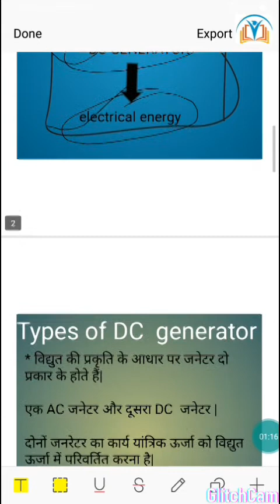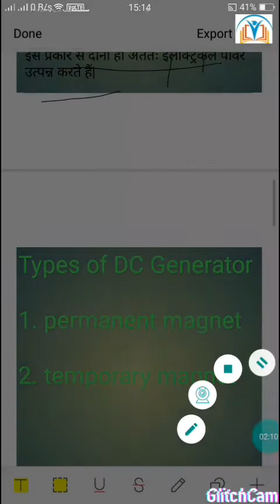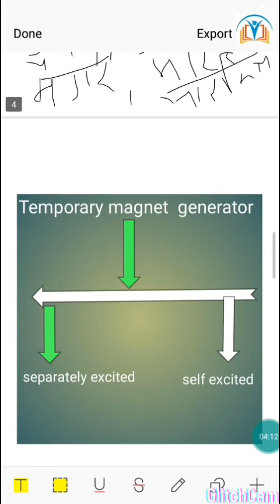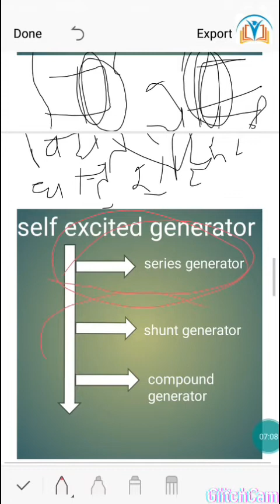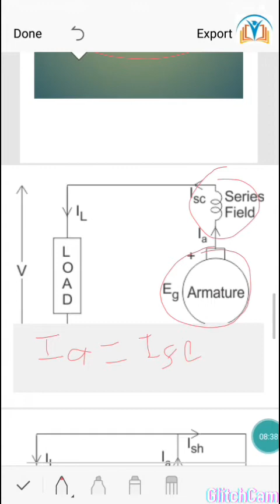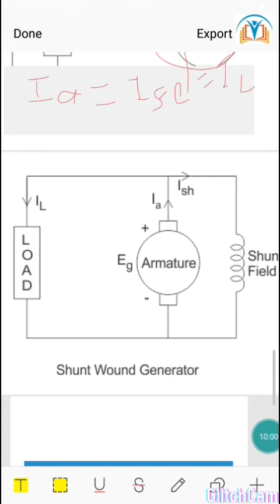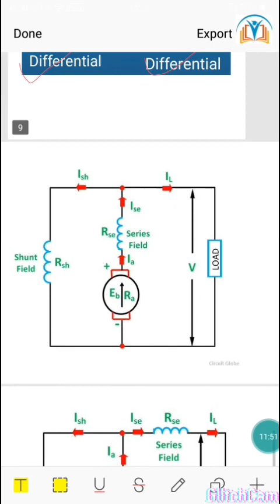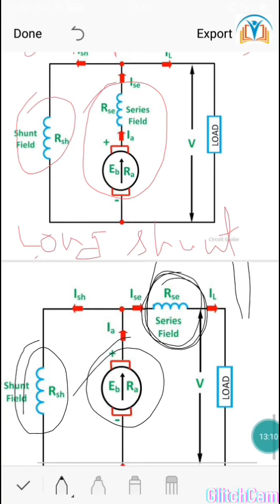DC GENERATOR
types of DC generator